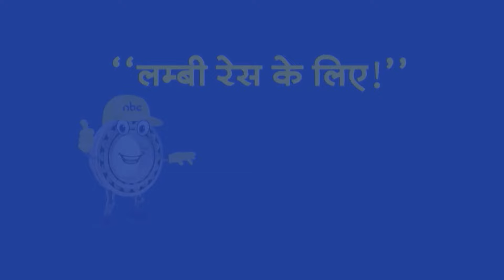Top Headlines: 6:00 PM की बड़ी खबरें | CM mamata | Sandeshkhali Violence | Rahul Gandhi | PM Modi